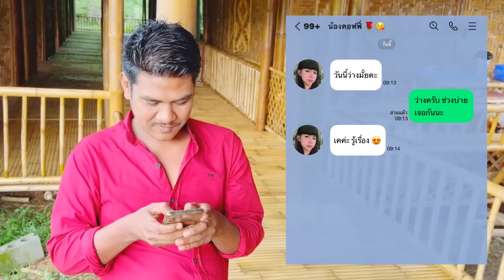คอยนวลที่สวนลองกอง - น้องเดียว สุวรรณแว่นทอง (MV)